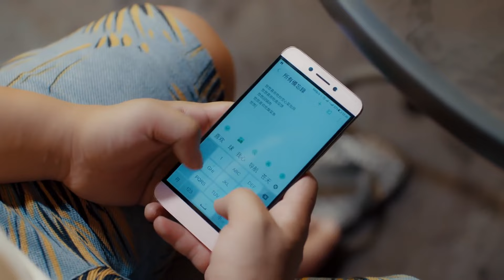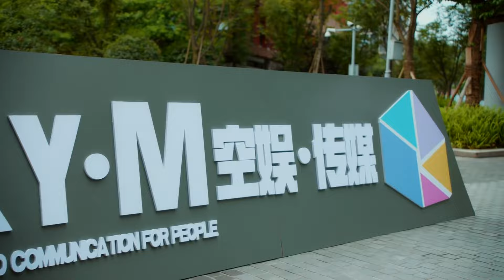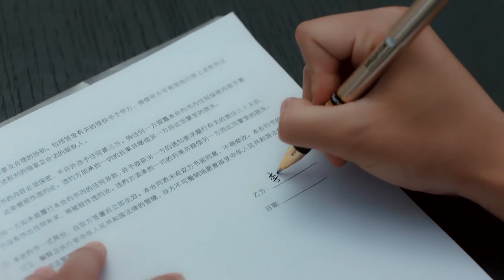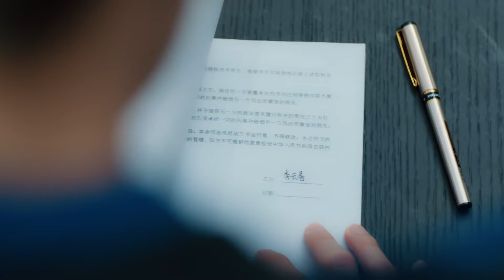[Eng Sub] My Dear Boyfriend EP20| Chinese drama| Heart of love| Ye Zicheng, Zhou Sheng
►Drama Name：My Dear Boyfriend
►Cast:
Lu Xiang / Bai Ling - Ye Zicheng
Bai Ying - Zhou Sheng
►Genres: Romance, Chinese Drama, Idol, Entertainment, Youth
►Synopsis:
A story revolving around young aspiring idols who train together to reach for their dreams and an inexplicable encounter that turns Lu Fei into Lu Xiang.